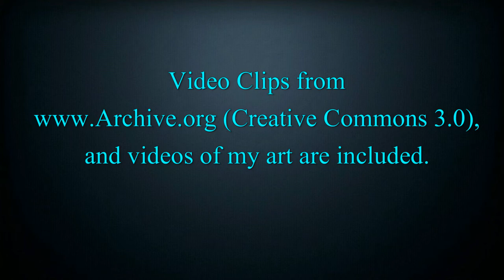VisualArtistFrankBonilla , Moment Of Peace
A few moments of quiet, and peace. Music by Carlos Santana. Music recorded at Ahoy Hall, Rotterdam, Holland, on May 15th, 1987. Creative Commons, 3.O. Other art videos created by myself, Visual Artist Frank Bonilla.